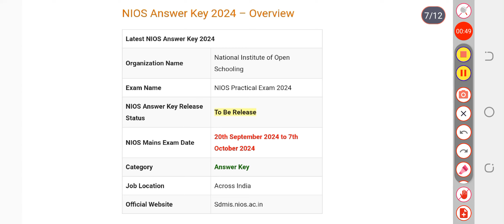NIOS Answer Key 2024 | Exam Key, Objections